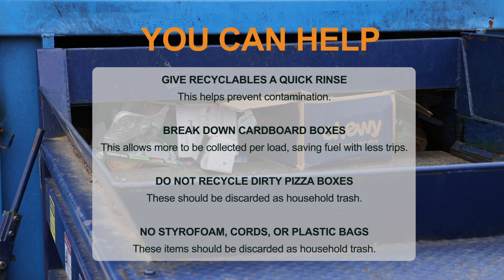Orange County Collection Sites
Earth Day is coming up soon and wanted to take time to introduce you to our collection sites and what can be recycled!